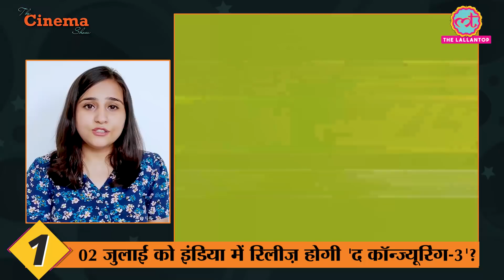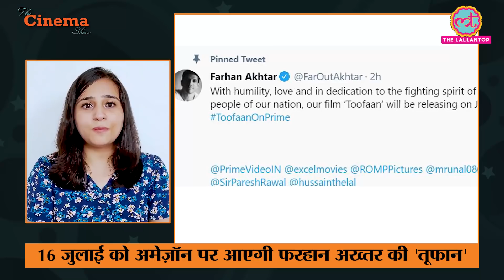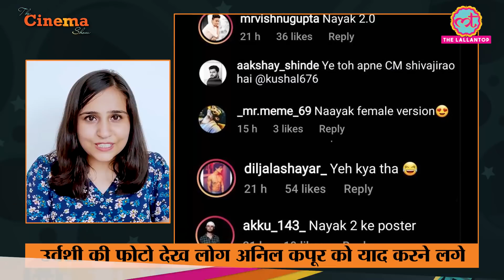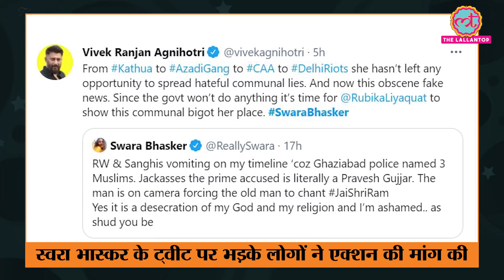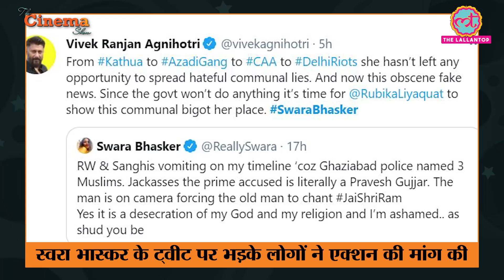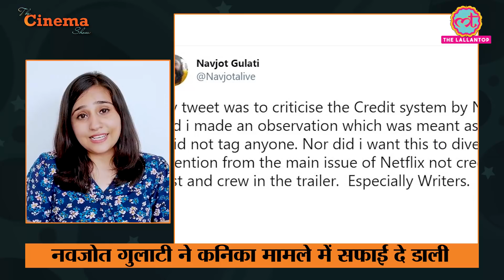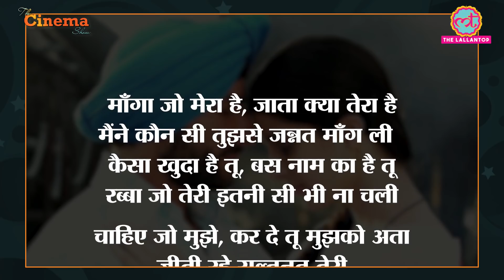Ghaziabad Viral Video पर Swara Bhaskar का ट्वीट करना जनता को कुछ खास पसंद नहीं आया | The Cinema Show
The Cinema Show, E182 - 16 June, 2021

In Today's Cinema Show we will give you the latest Bollywood updates, TV, Film and International cinema news. Swara Bhaskar got trolled after tweet about viral video of elderly muslim man, The Conjuring: The Devil Made Me Do It expected to release in India on 2nd July, Ayushmann Khurrana to work again with Aanand L Rai, Will Samantha Akkineni be seen in another web series after The Family Man 2? Salman Khan, Farhan Akhtar & Zoya Akhtar to  produce Salim Khan-Javed Akhtar documentary, Kangana Ranaut's plea for urgent hearing on her passport renewal gets rejected, Fans recall Anil Kapoor's Naayak film after seeing Urvashi Rautela recent photo, Navjot Gulati issues clarification on tweet against Haseena Dilruba writer Kanika Dhillon, Gone Girl actor Lisa Banes dies, Bollywood Actor Chandrashekhar passed away and Farhan Akhtar announces new release date of Toofan.